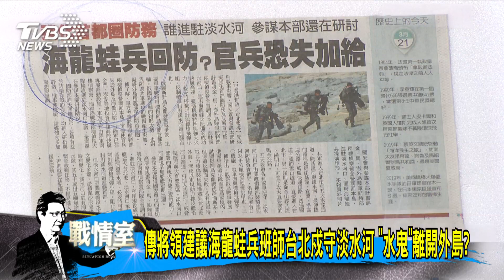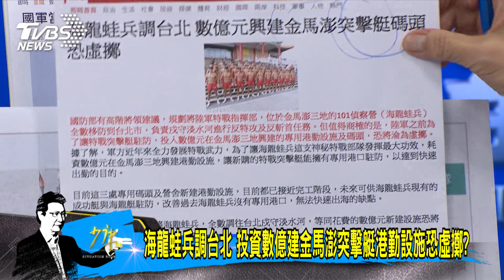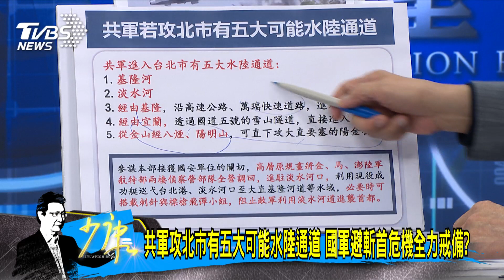少康開講｜美上將:讓中共不敢立即攻台 烏克蘭頑強抗俄關鍵教訓?